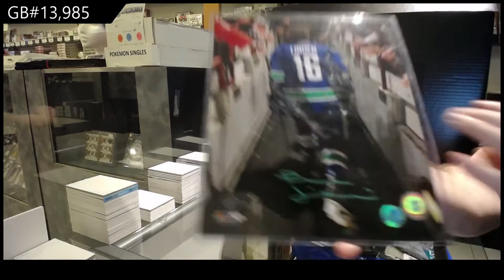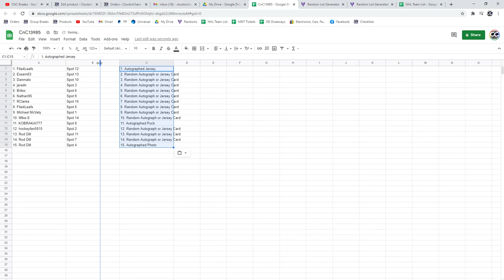CNC Infinity Memorabilia Hockey Box Break - C&C GB #13,985